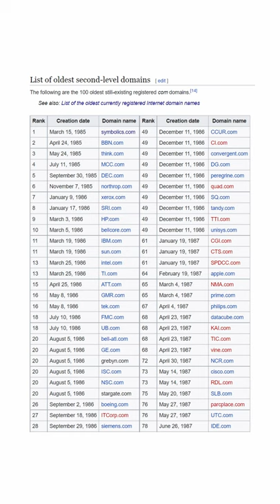The Oldest .com Website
Symbolics.com is the internet's first .com domain, and oldest .com website.